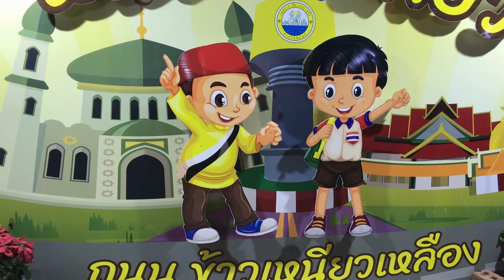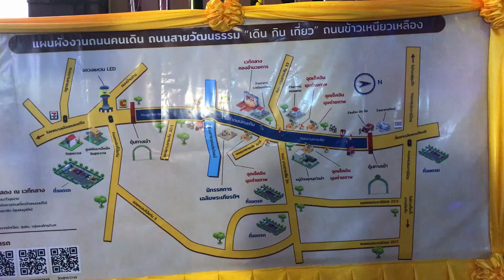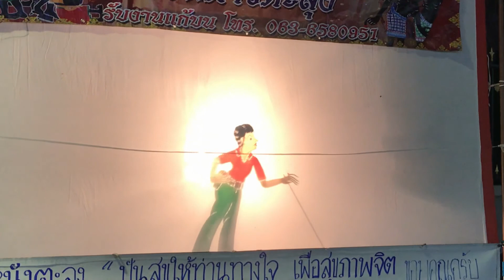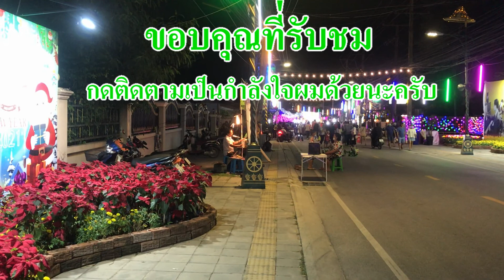ถนนคนเดินสงเสริมท่องเที่ยว | เดิน กิน เที่ยว ถนนข้าวเหนียวเหลือง | เทศบาลหนองปรือ บางละมุง ชลบุรี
ถนนคนเดินหนองปรือ อ.บางละมุง (เดิน กิน เที่ยว ถนนข้าวเหนียวเหลือง) ถนนแห่งศิลปะวัฒนธรรม